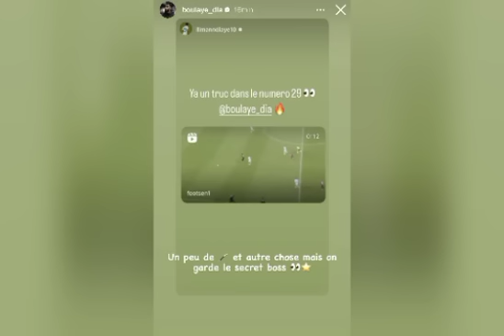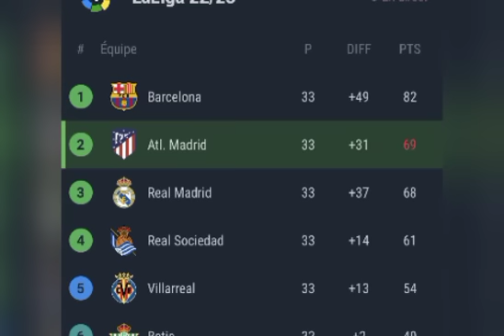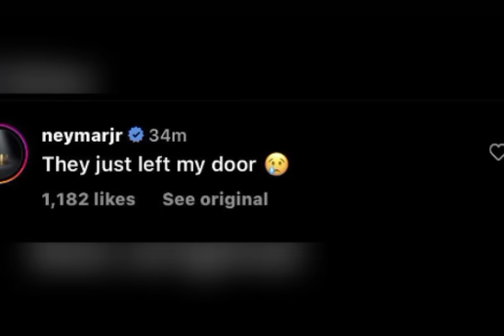🚨Message Ilimane à Boulaye après son triplé! King Halaand Record🔥 Encore Neymar😭